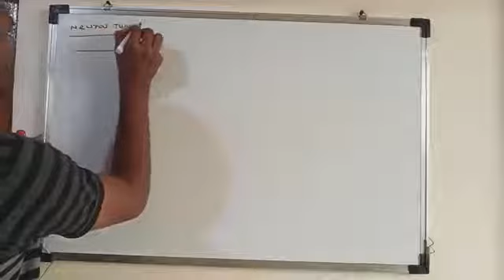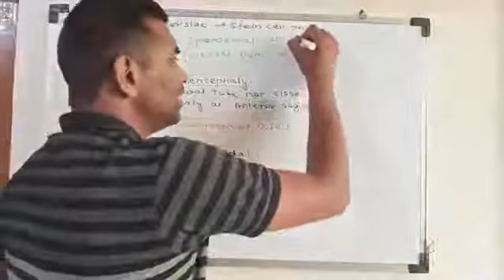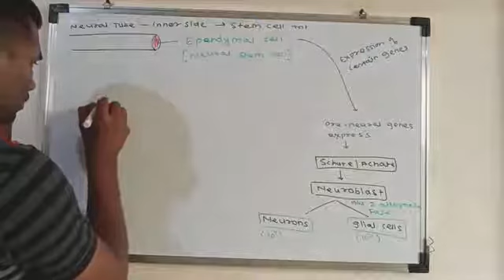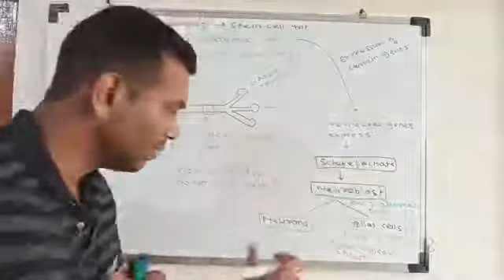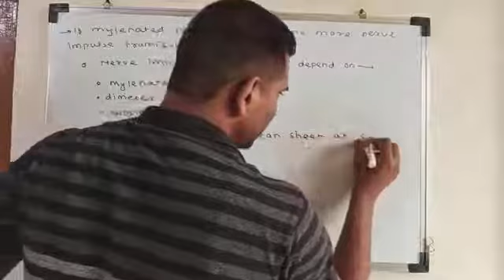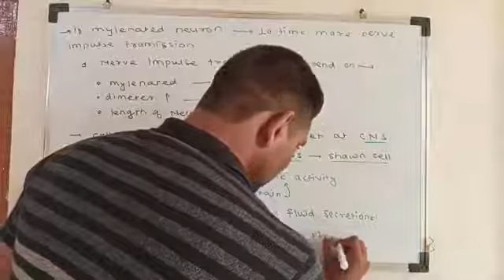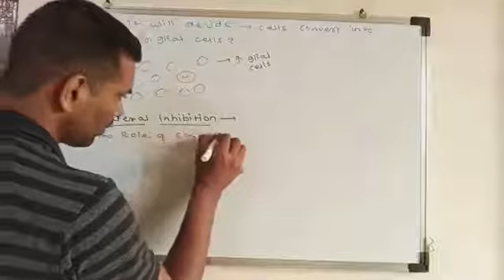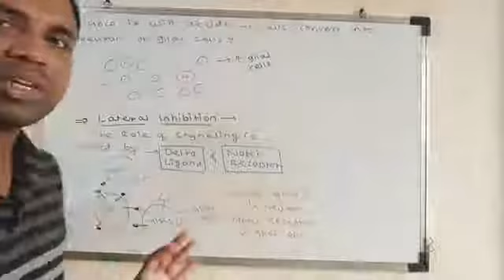Padmakar Jadhav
Neural tube inner side